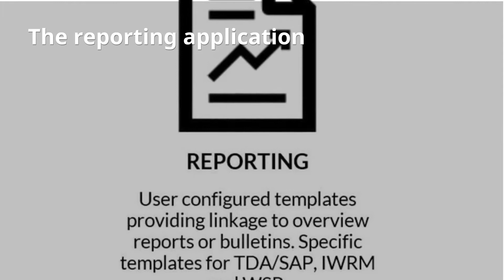Reporting - in English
The Reporting application is a technical application developed as part of the Flood and Drought Management Tools (FMDT) project (fdmt.iwlearn.org). The application helps users develop customised reports and bulletins. The application is accessible through the Flood and Drought Portal

The FDMT project is funded by the Global Environment Facility (GEF) International Waters (IW) and implemented by UN Environment, with DHI and the International Water Association (IWA) as the executing agencies. The project is developing a package of web-based technical applications (tools) that can be applied individually or together to include information about floods, droughts and future scenarios into planning from the transboundary basin to water utility level.